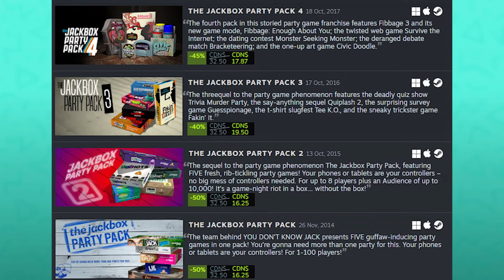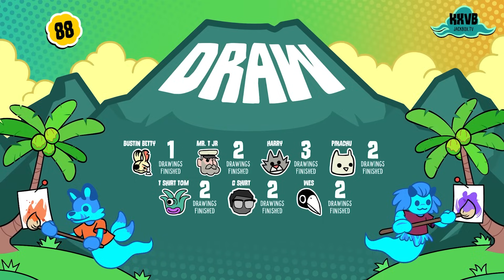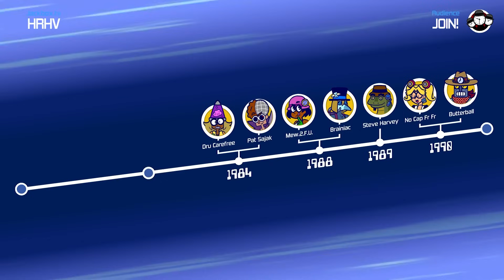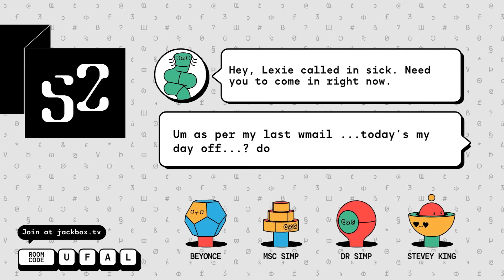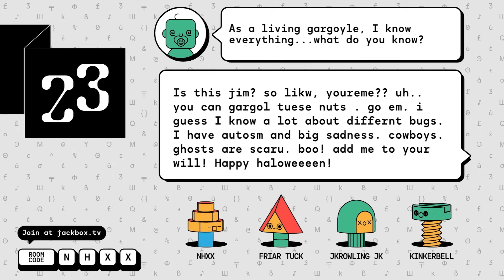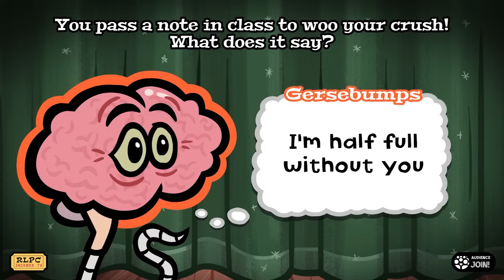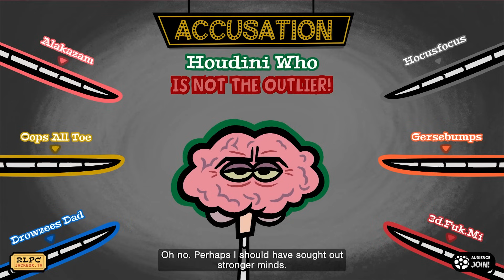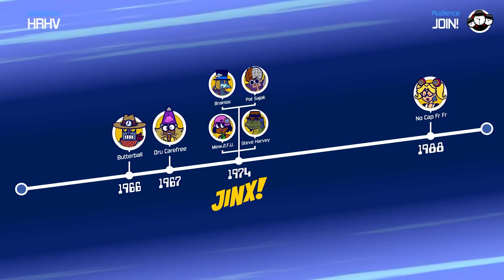The Jackbox Party Pack 10 Review & Individual Game Summary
Welcome to my The Jackbox Party Pack 10 Review! It has a Mixed reception on Steam. Let's see if my own evaluation of this Pack matches the public's.

"Become a party legend! The celebrated franchise returns with epic drawing battles in Tee K.O. 2, chaotic type-offs in FixyText, time-travel trivia in Timejinx, hidden identity intrigue in Hypnotorious, and group music-making in Dodo Re Mi."
I work to summarize and review every individual game from the Party Pack, as well as my overall review and impressions, including a JackBox Party Pack ranking at the end.

The Jackbox Party Pack 10 includes:
Tee KO 2 (3-8 players)
Timejinx (1-8 players)
FixyText (3-8 players)
Dodo Re Mi (1-9 players)
Hypnotorious (4-8 players)

00:00 Intro
01:54 Tee KO 2
05:14 Timejinx
09:13 FixyText
12:04 Dodo Re M
14:49 Hypnotorious
19:46 Summary